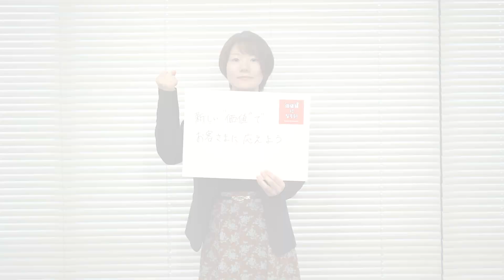職種紹介_ソリューション - 日立ビルシステム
日立ビルシステムの職種紹介です。